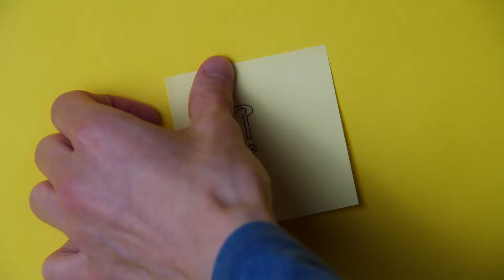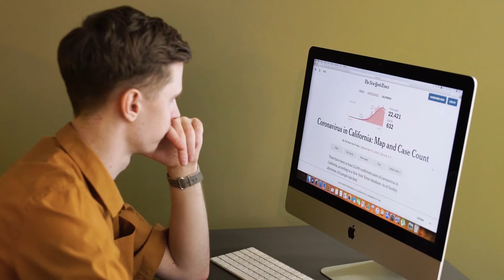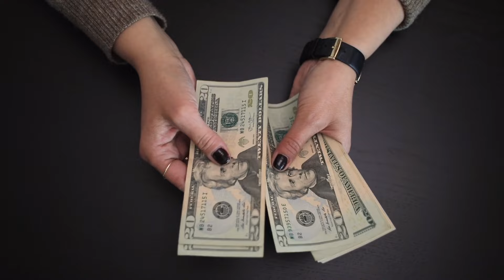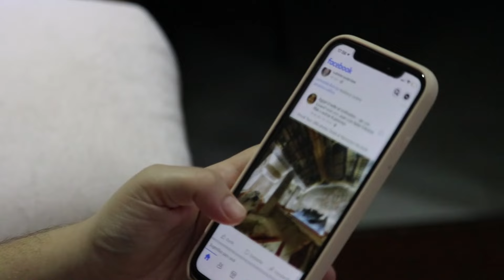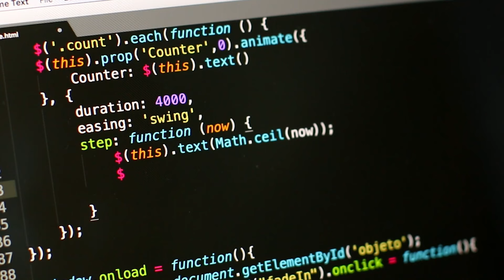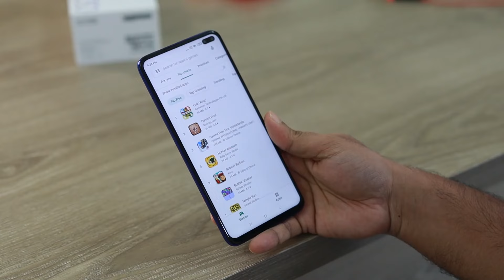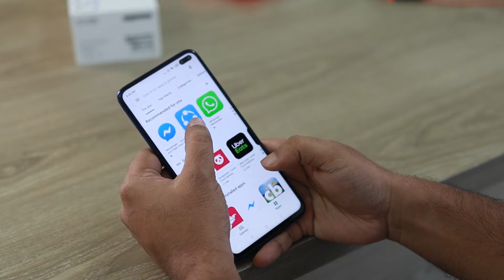Top 10 Successful Business Ideas in Nepal 2079 | Low Investment & High Profitable Business Ideas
Part Time Jobs For Students In Nepal 2022/ 2079 | Online Jobs In Nepal 2022 | Work From Home Jobs

How to Become a Content writer in Nepali 2022 Complete Guide | Process To Get Online Jobs in Nepal

This channel is for sharing a positive message about life, hurdle, and sharing all knowledge related to Business, Finance, Education, and Self Growth.

After watching each and every new video make sure you do like to share. Always be happy with your loving, caring, and loving family.